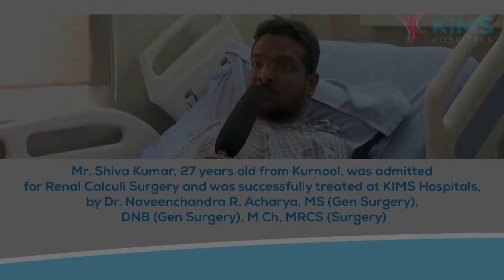Mr. Shiva Kumar's Testimonial :: Renal Calculi Surgery :: Dr. Naveenchandra R. Acharya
Mr. Shiva Kumar, 27 years old from Hyderabad, was admitted for Renal Calculi Surgery and was successfully treated at KIMS Hospitals, by Dr. Naveenchandra R. Acharya, MS (Gen Surgery), DNB (Gen Surgery), M Ch, MRCS (Surgery)